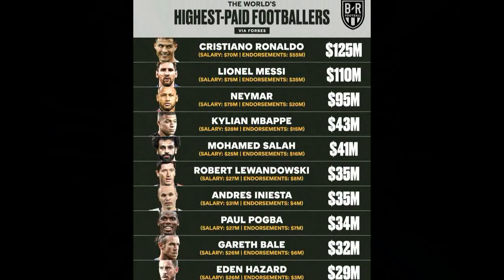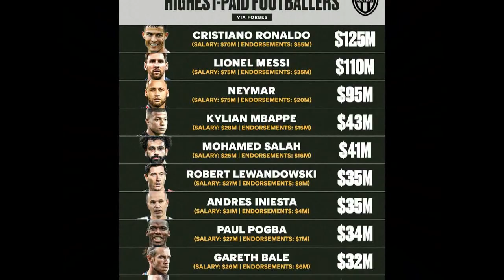MC CR7 oo gil gilay & Rikoor kale oo Messi ku garaacay, Barca & Martial Real ila United kulamada Caa